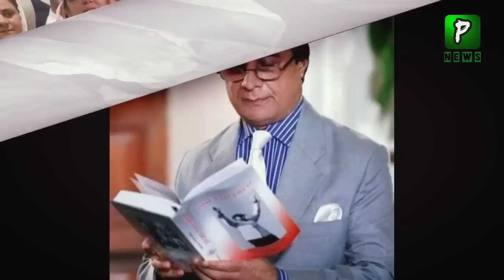Latif Khosa Great Arguments Today In Islamabad Highcourt About Cypher , Good News , Visa, IK Today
Join Us On
ABOUT CHANNEL